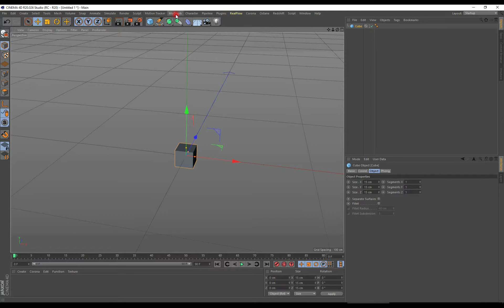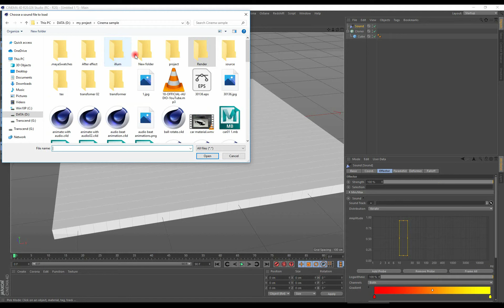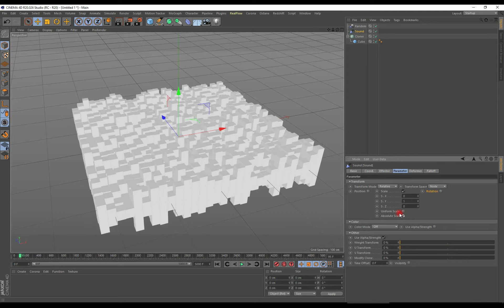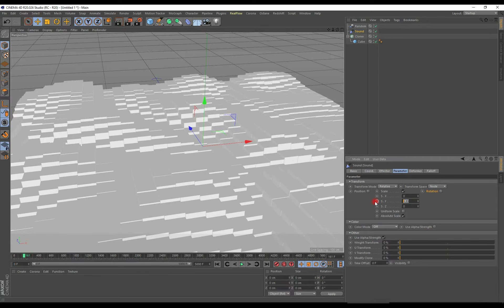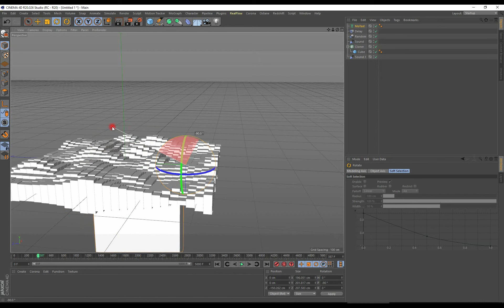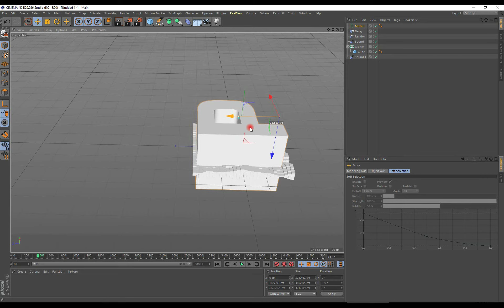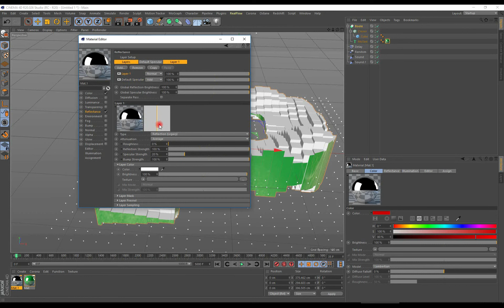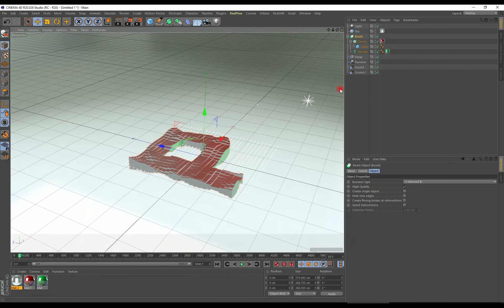How to make audio reaction with Cinema 4D